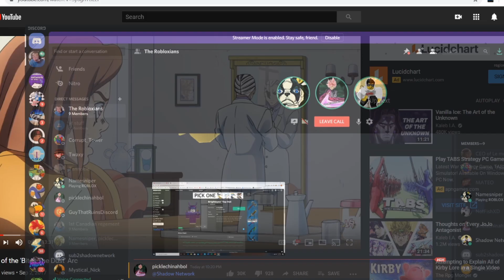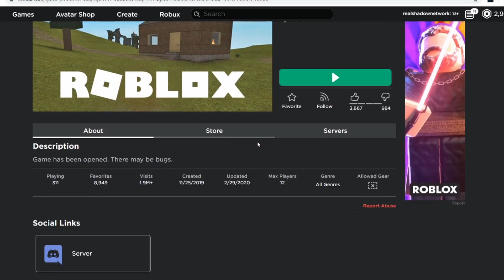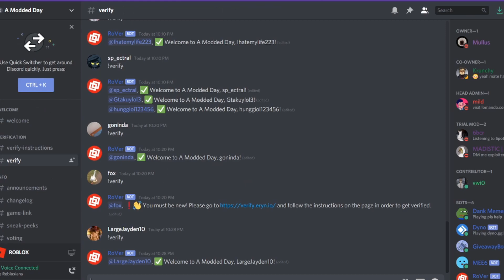A Modded Day is BACK! New Stand/Map? | AMD Roblox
Finally a modded day is back!
Please consider donating towards the channel! This donation to my paypal
account will improve the quality of my channels/videos.